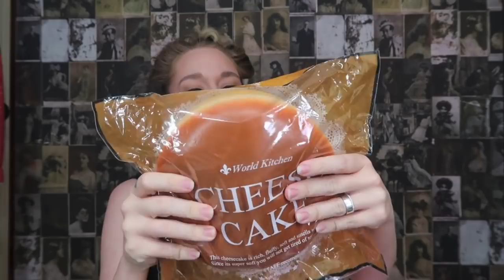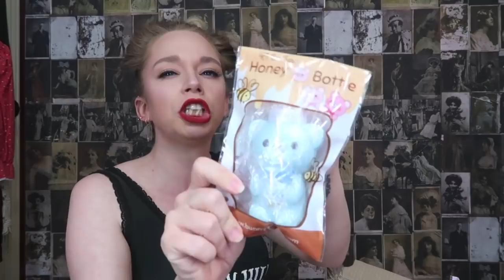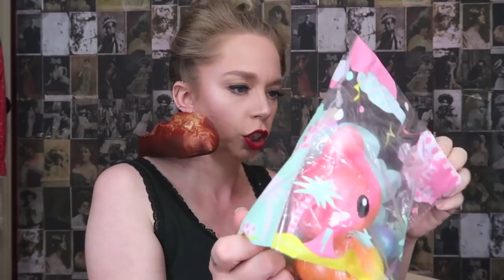Enormous Haul!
tell me all about it ♡
GRAV3YARDGIRL
Pearland, TX
77546